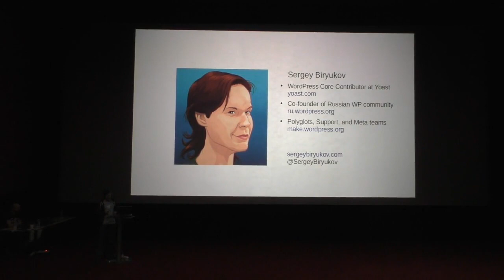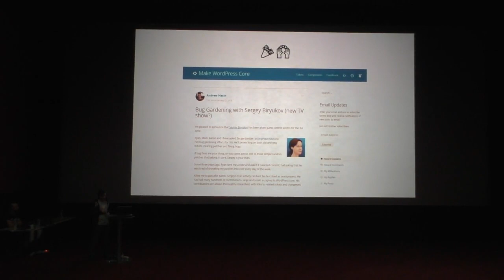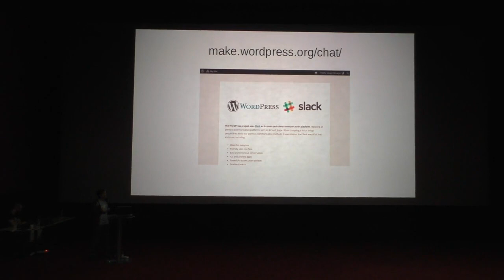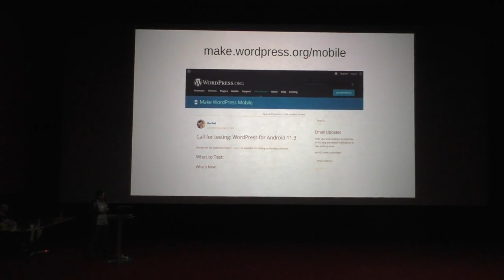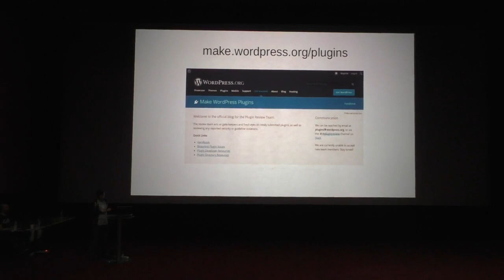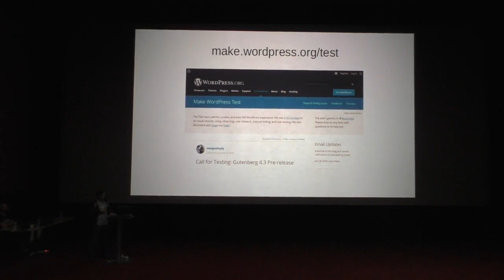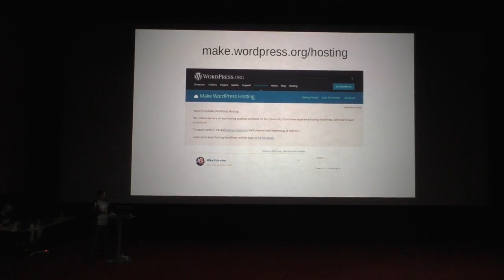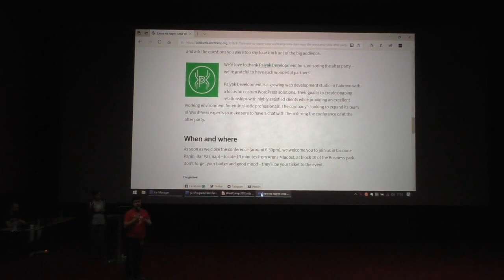Sergey Biryukov: Making WordPress Better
Interested in becoming a WordPress contributor? This talk is an overview of how WordPress is developed, what do the various contributor teams do, and how anyone can participate in making WordPress better with code, design, accessibility, translations, support, documentation, community, marketing, or any other area.